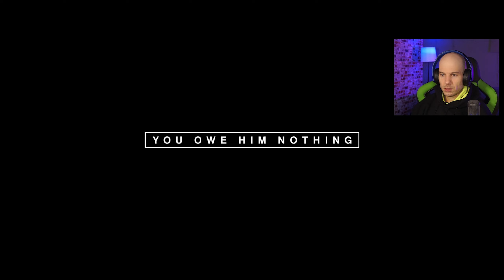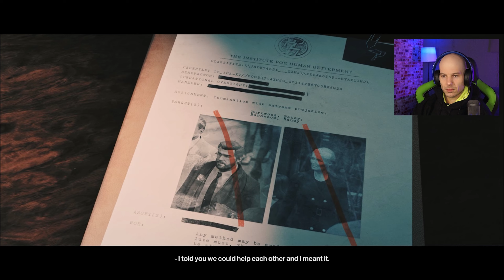Ο HITMAN παίζει HITMAN #02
🌟🌟JOIN THE GREAT NATION™️🌟🌟
    ✅ Επιτέλους μπορούμε να σας δώσουμε τη δυνατότητα να γίνεται και εσείς ένα από τα μέλη του The Great Nation και να στηρίξετε την όλη φάση, αποκτώντας ένα από τα νέα ΦΟΥΤΕΡ του καναλιού, τα οποία είναι διαθέσιμα για αγορά εύκολα και γρήγορα μέσα από αυτό το παρακάτω Link!

⇨⇨⇨ Αν σας άρεσε αυτό το Βίντεο και θέλετε να ανεβάσω και άλλα σαν και αυτό, δεν έχετε παρά να κάνετε LIKE και SUBSCRIBE🔔 στο κανάλι για να μου δώσετε κουράγιο και αφορμή για νέα και καλύτερα Βίντεο!

🥰🥰ΣΑΣ ΕΥΧΑΡΙΣΤΟΥΜΕ ΠΑΡΑ ΠΟΛΥ ΓΙΑ ΤΗΝ ΥΠΟΣΤΗΡΙΞΗ ΠΟΥ ΜΑΣ ΔΙΝΕΤΕ! ΝΑ ΕΙΣΤΕ ΚΑΛΑ ΚΑΙ ΚΑΛΑ ΝΑ ΠΕΡΝΑΤΕ ΜΕ ΥΓΕΙΑ!💪💪